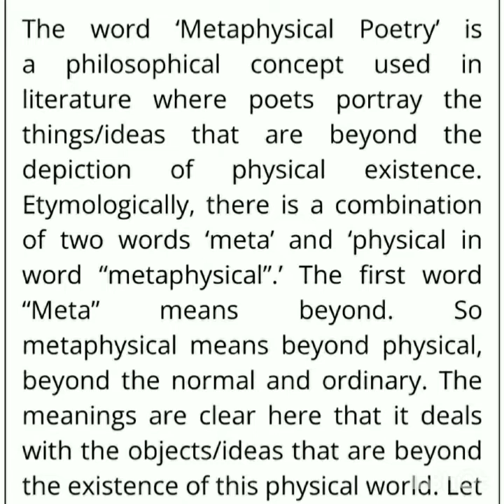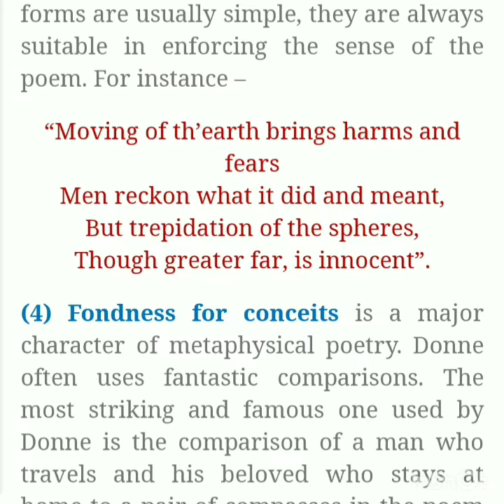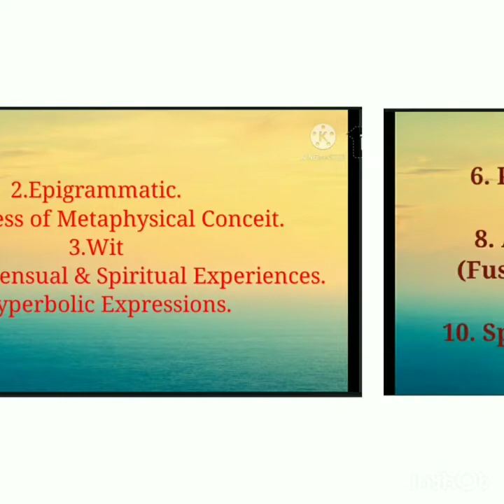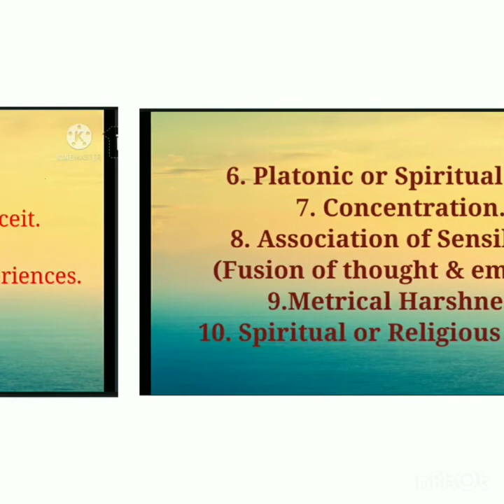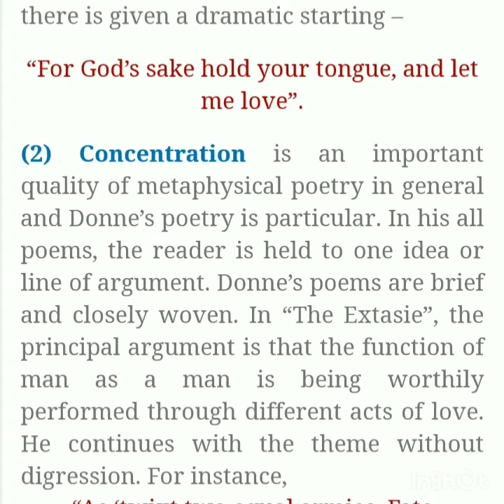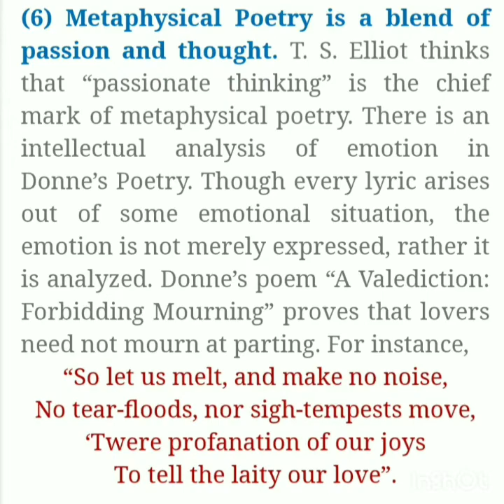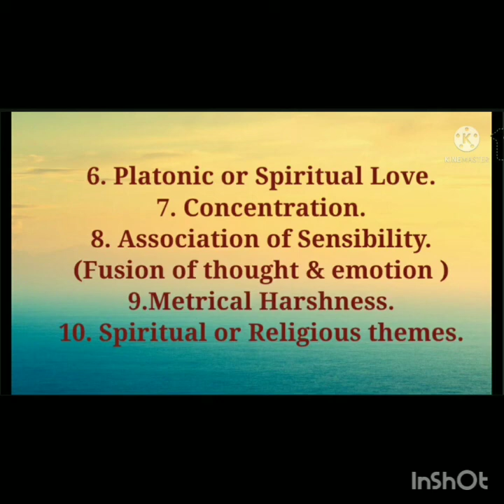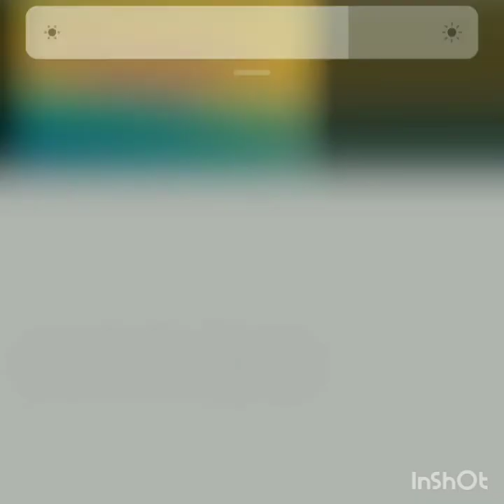FEATURES OF METAPHYSICAL POETRY.